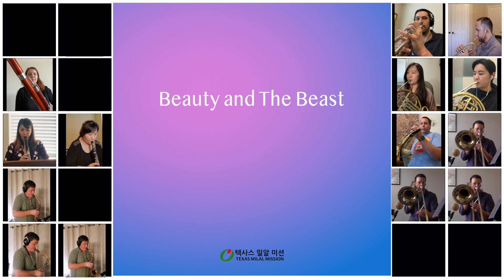밀알오케스트라와 같이하는 미녀와 야수! 화려한 Virtual concert의 오프닝을 장식하다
미녀와 야수 Beauty and the Beast
Prologue 0:00
Be my Guest 1:50
Gaston          3:31
Beauty and the Beast 5:13